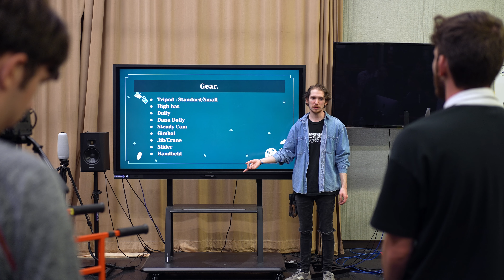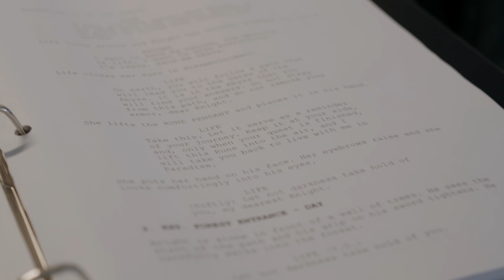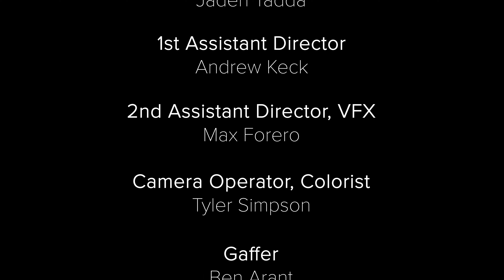Frame By Frame: JBU Film Program (2023)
This is a promotional video for the Film Major at JBU.

Produced as a Senior Capstone Project in association with the JBU Film Program.

Directed by:
Jaden Tadda